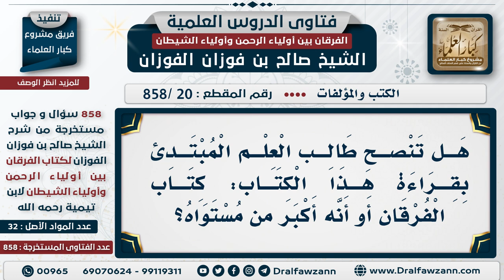[20 -858] هل ينصح طالب العلم المبتدئ بقراءة كتاب (الفرقان بين أولياء الرحمن وأولياء الشيطان)؟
-"السؤال: هل تنصح طالب العلم المبتدئ بقراءة هذا الكتاب: كتاب الفرقان أو أنه أكبر من مستواه؟
الجَوَابَ: يحضر الدروس فيه ويستفيد إن شاء الله، يستفيد إن شاء الله ويستفيد من قراءته أَيْضًا وما أشكل عليه يسأل عنه.
للاشتراك في قناة الشيخ صالح الفوزان

للاستفسار والإقتراحات والدعم
رئيس الفريق
لمشروع كبار العلماء